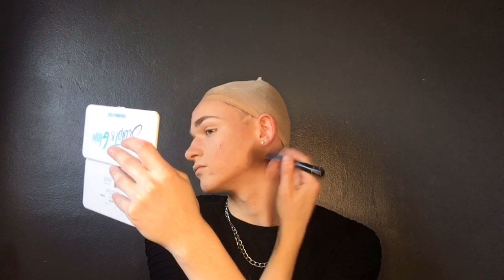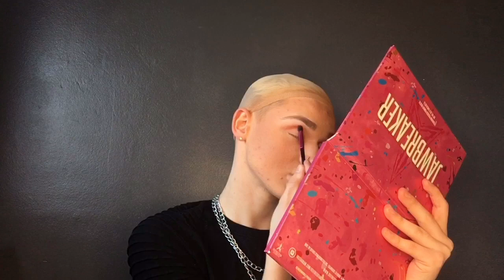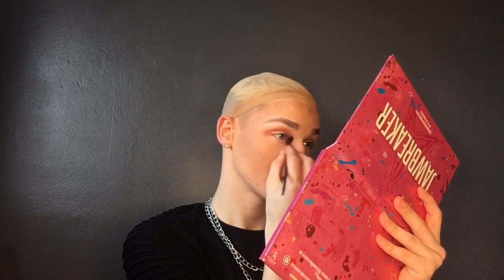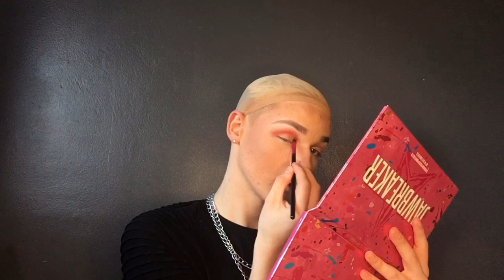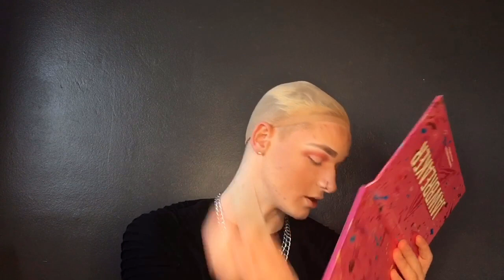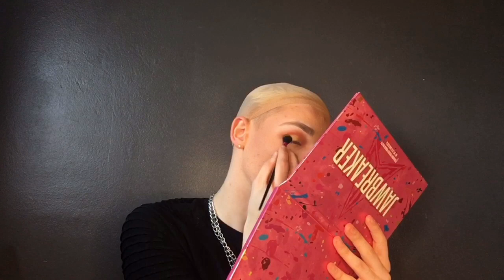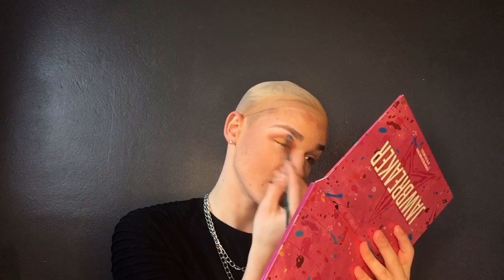Drag transformation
In this video I am showing you how to do drag make-up lost off useful tips and more I also have do a little bit off a show you for you guys too and I am proud off the work I have do and how far I have come in my drag makeup

What to see more behind the scenes and more information about when new video are come if so then please feel free to add all my social media accounts as show below ⬇️

Video introduction⬇️
Shave